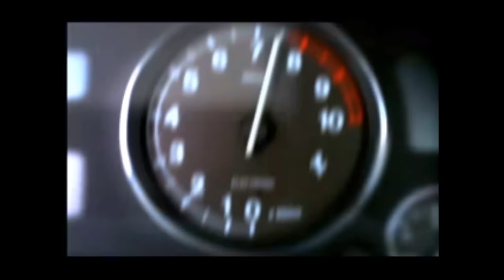Need For Speed III - Hot Pursuit - Hot Pursuit: Hometown (1998) (WINDOWS)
Need for Speed III: Hot Pursuit is the third title in the Need for Speed series. In Japan, it is called Over Drivin' III: Hot Pursuit, and in France, Need for Speed III: Poursuite Infernale.

The game was released for PC and PlayStation in March 25th, 1998, with each consisting of slightly different content. Need for Speed: Hot Pursuit 2 was released in 2002 as a spiritual successor with another released in 2010 by Criterion Games as Need for Speed: Hot Pursuit (2010).

There are three race modes players can select, although Knockout and Tournament mode are only playable as race series that take place in every race course of the title. Additionally, they can only have their difficulty altered. Players earn higher rewards for completing and winning events on higher difficulties on these modes.

Knockout
The last positioned racer is eliminated after each event. The last knockout race consists of a duel between the two finalists.
Single Race
Each race track is fully customisable allowing players to change daylight settings, traffic amount, the numbers of opponents (1 to 7), difficulty (beginner or expert), weather and have the option to drive in a mirrored version of the circuit.
Tournament
Similar to Knockout, although players will not be eliminated after each race. Each participant earns points based on their finishing position at the end of the race. The racer with the most points by the end of the last race wins the tournament.

Need for Speed III: Hot Pursuit is the first game in the series to let players drive police cars (PC only) and chase racers. The police force in this game uses tactics such as ramming the racers, Roadblocks and Spike Strips. Similar to Knockout and Tournament mode, players will receive rewards upon completing a Hot Pursuit race on every race course as a racer and cop.

Any racer including AI drivers will receive a warning if they are caught by the police. Earning too many warnings will cause the racer to be arrested and allow their opponent to win the event.

Players taking on the role of a cop have the primary task of busting every racer within a race. AI drivers are only allowed to earn a single warning by the police before being busted.

The car list of Need for Speed III: Hot Pursuit includes a selection of American, Australian and European sports cars.

Almost every car in the title has a Showcase option in which players can view real-life information, pictures and a 360° interior view of the real life vehicle.

It is also possible to fine-tune a vehicle's performance as well as compare every car via in-game performance regardless of class.